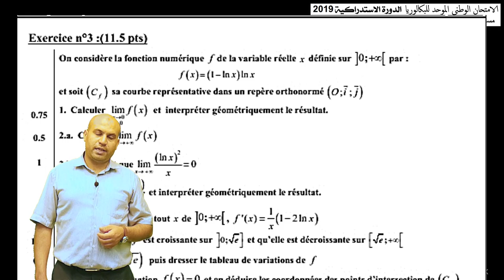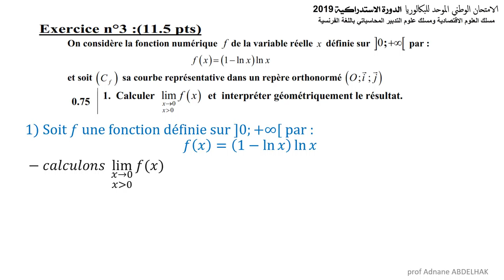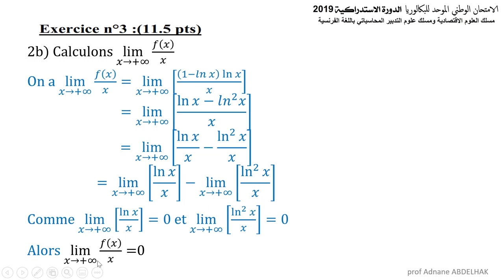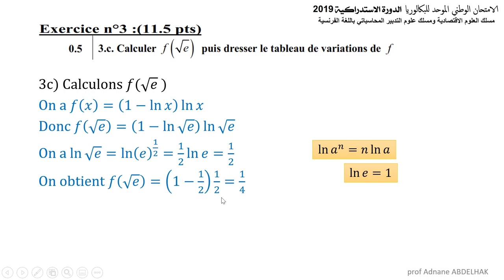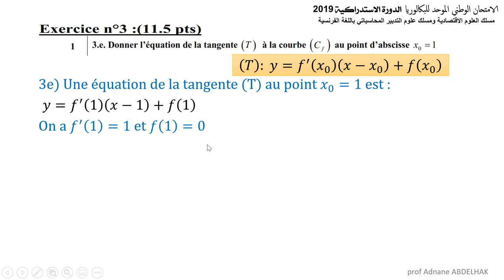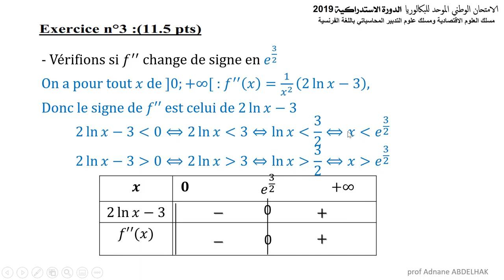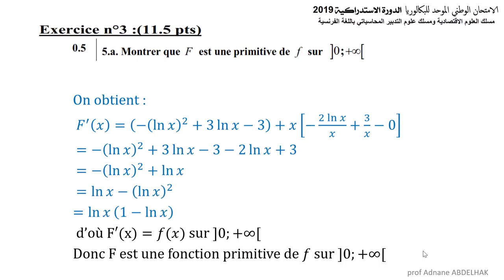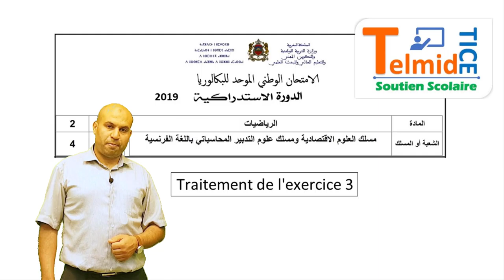2ème Bac sciences ECO le corrigé de ex 3 Maths Session Rattrapage 2019